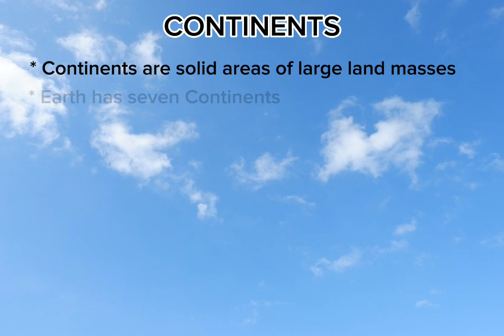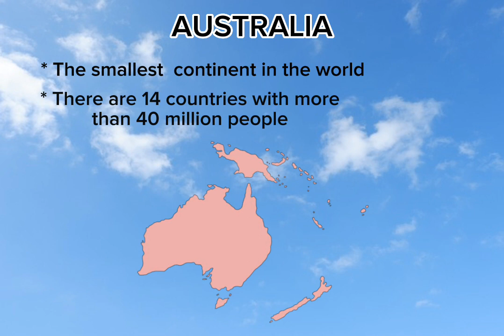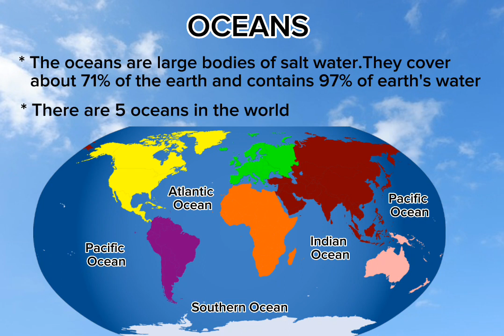Continents and Oceans| Part 1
7 Continents

1 ) Asia
2 ) Africa
3 ) North America
4) South America
5) Antarctica
6) Europe
7) Australia

5 Oceans

1 ) Pacific Ocean
2 ) Atlantic Ocean
3 ) Indian  Ocean
4 ) Southern Ocean
5 ) Arctic Ocean